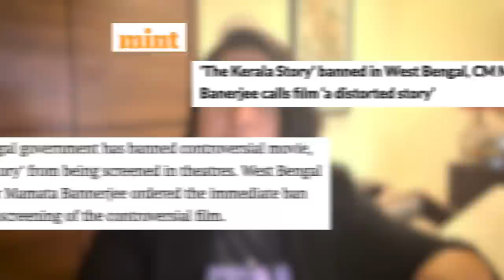'The Kerala Story' Ban : Faye's Take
Since its release, The Kerala Story has been shrouded in controversy. While West Bengal has banned the film, the makers of the film have alleged that there is a "de facto ban" in Tamil Nadu as the exhibitors have withdrawn the movie after threats.

Can governments ban a film? Watch Faye’s take.